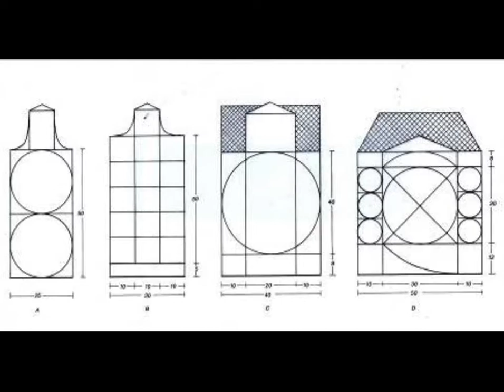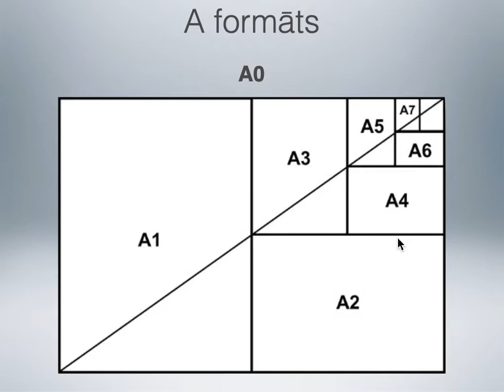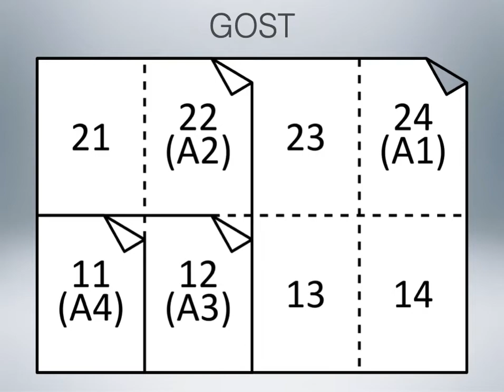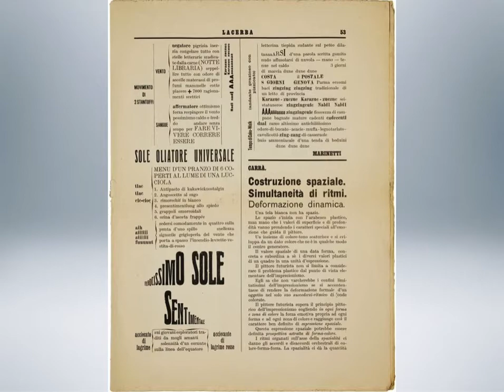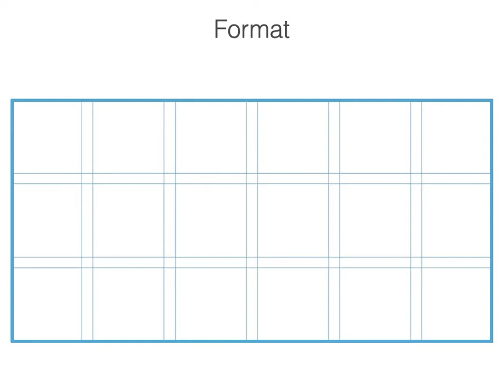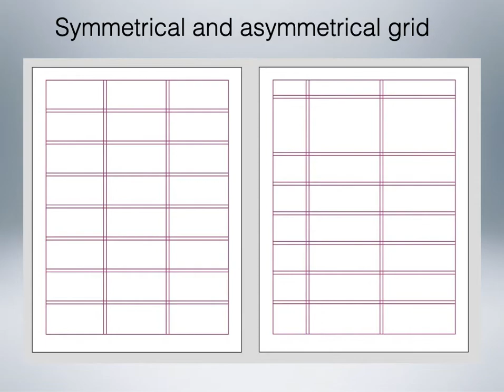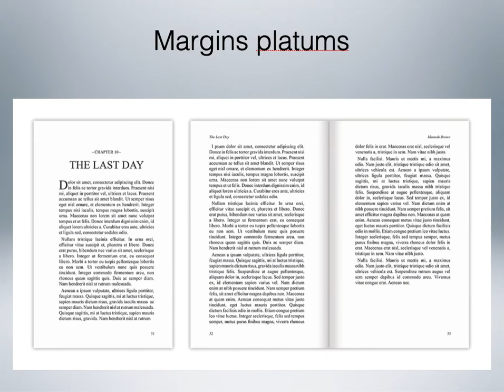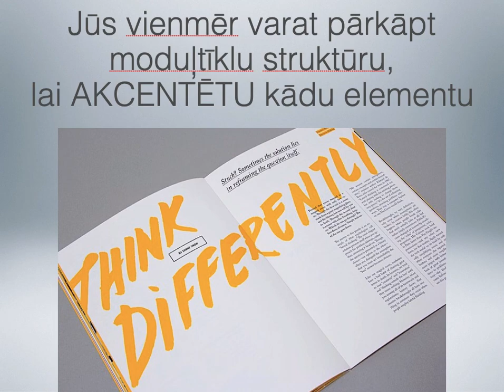Tipografika. Proporcijas un Moduļtīkli